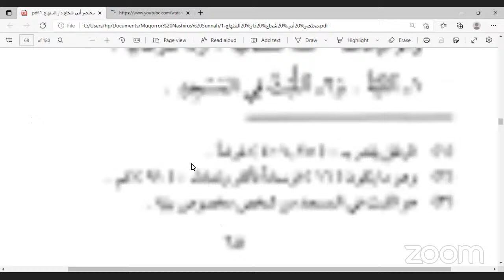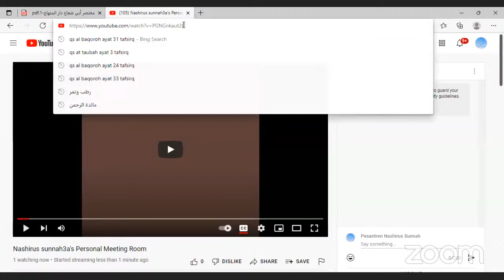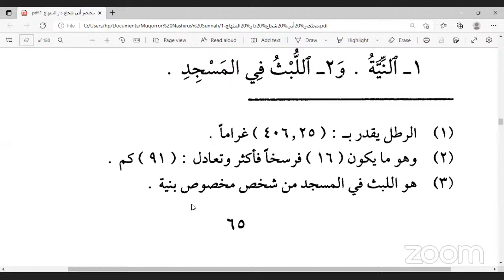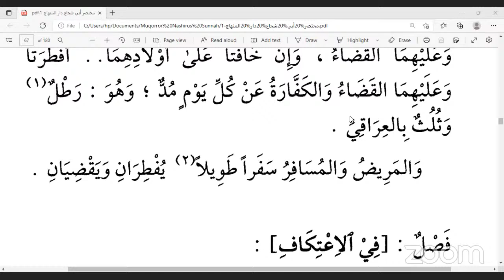Nashirus sunnah3a's Personal Meeting Room